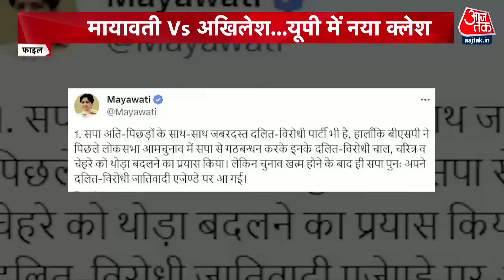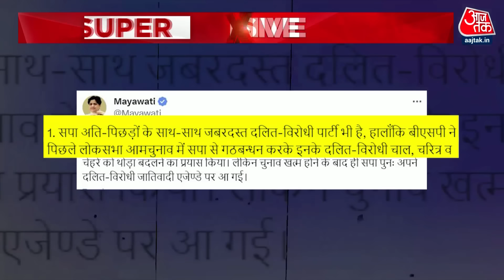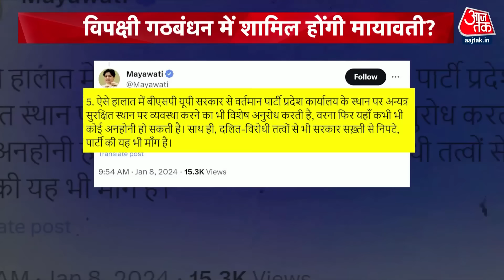Special Report: INDIA Alliance में शामिल होंगी Mayawati? | Mayawati Vs Akhilesh Yadav | Congress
गठबंधन को लेकर उत्तर प्रदेश में समाजवादी पार्टी और कांग्रेस के बीच बातचीत करीब- करीब पक्की हैं, लेकिन मायावती को लेकर नया पेच फंस गया है, कांग्रेस का प्लान है यूपी में ऑल विपक्ष बनाम बीजेपी, लेकिन कांग्रेस के प्लान पर अखिलेश तैयार नहीं है